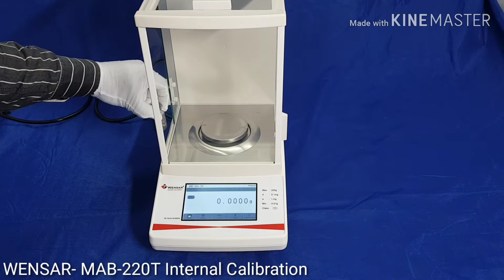Calibration - MAB 220T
Calibration video for MAB 220T